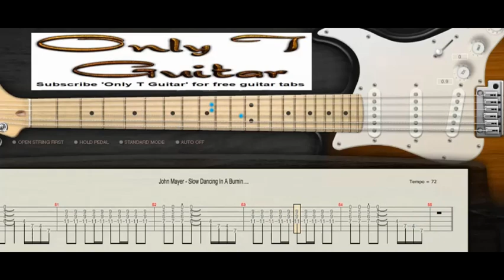Slow Dancing In A Burning Room - John Mayer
Learn to play Slow Dancing In A Burning Room by John Mayer.